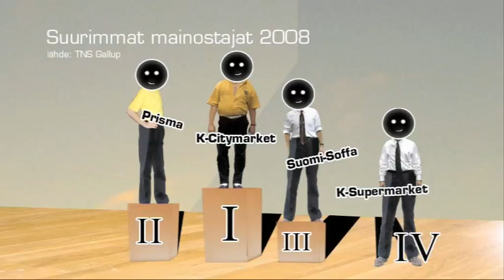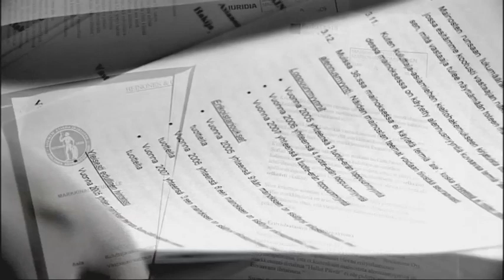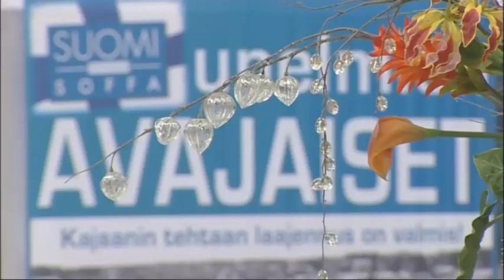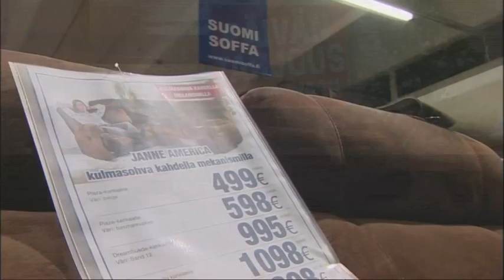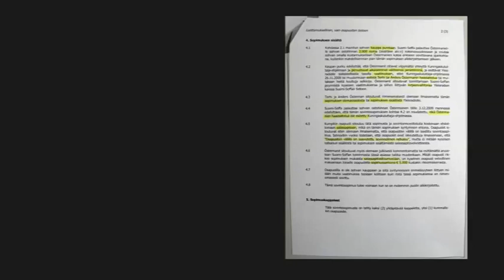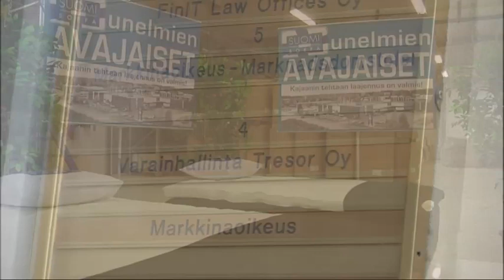Kuningaskuluttaja - Suomi-Soffan jatkuvat alennusmyynnit johtavat kuluttajia harhaan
Markkinaoikeus kielsi 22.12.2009 antamallaan päätöksellä Suomi-Soffaa markkinoimasta sohvia jatkuvalla alennusmyynnillä. Kieltoa on noudatettava 1.2.2010 lukien 100 000 euron sakon uhalla.

Markkinaoikeus totesi päätöksessään, että alennusmyynnit ovat kestoltaan rajattuja tarjouksia, joissa hintoja on alennettu huomattavasti. Jos alennusmyyntiä markkinoidaan toistuvasti, se hämärtää kuluttajan käsitystä yrityksen normaalista hintatasosta ja sen seurauksena myös alennuksen todellisesta hyödystä.

Markkinaoikeuden päätökset eivät kiellä Suomi-Soffaa myymästä huonekaluja edullisesti. Sen sijaan ne kieltävät yhtiöitä markkinoimasta jatkuvia alennusmyyntejä ja luomasta kuluttajille harhaanjohtavaa mielikuvaa siitä, että he saisivat sohvan normaalia hintaa halvemmalla.